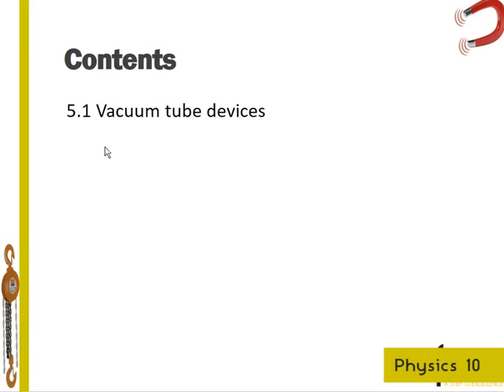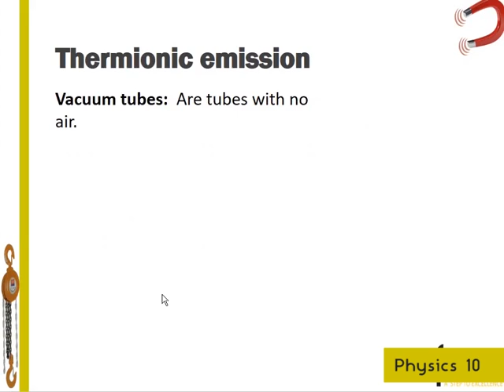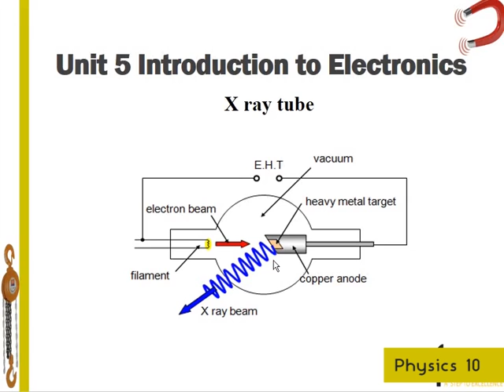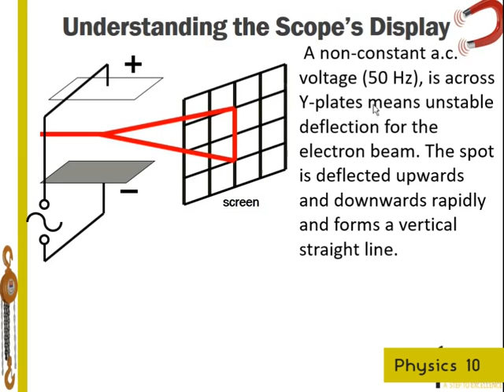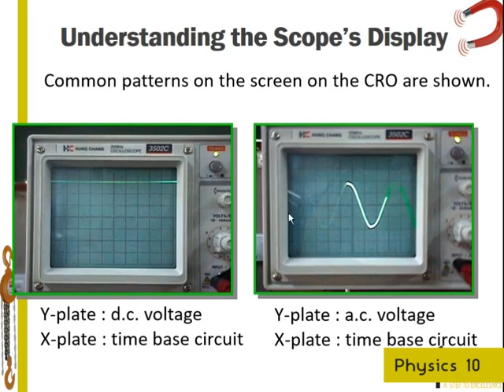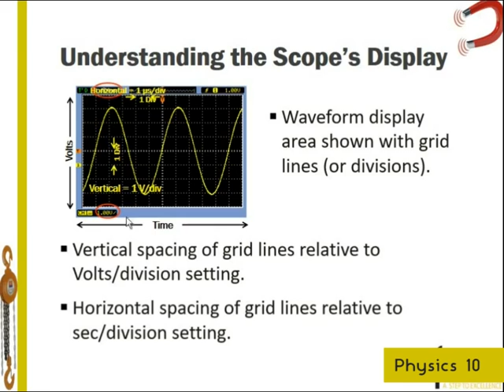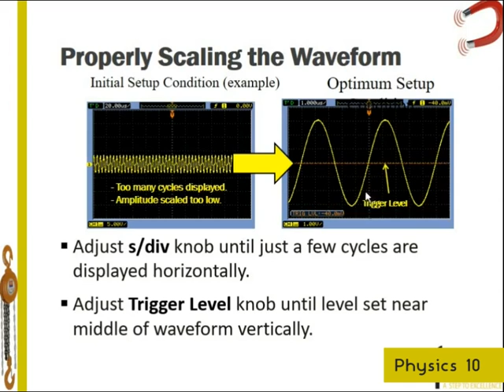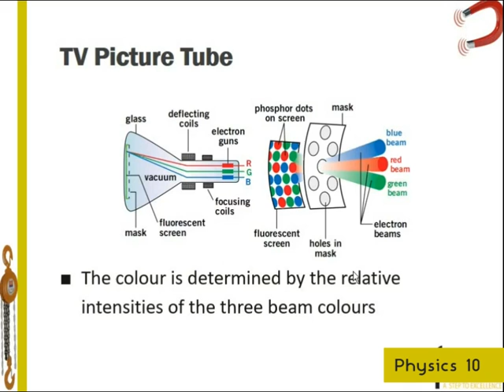PHYSICS GRADE 10